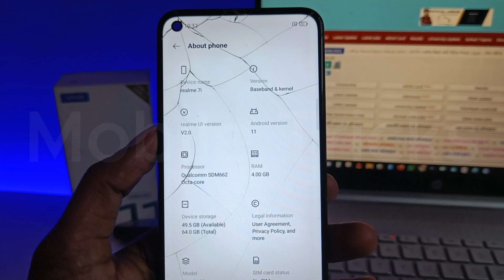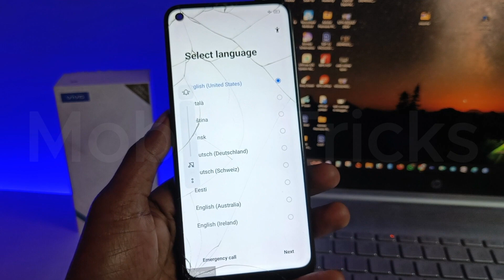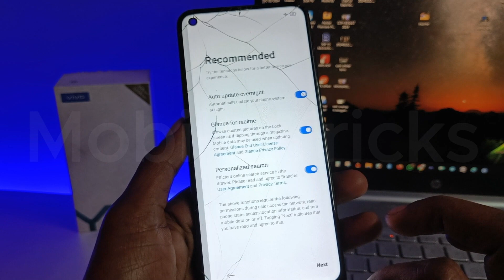Realme 7i factory Data Reset | how to factory reset in setting realme 7i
This channel does not promote any illegal content, all contents provided by this channel is meant for Education purpose only, Try This method Only to Unlock Your Own Phone not Stolen Phone Thank You.

My Tool Link for Repairing and Video Making: -
1. SMD Machine
2. Micro Iron Soldering
3. Digital Multimeter
4. Repair mat
5. My Laptop
6. Dc Power Supply
7. PCB Holder
8. boot AD Android Phone

         Ramesh Kumar {Mobile Tricks }